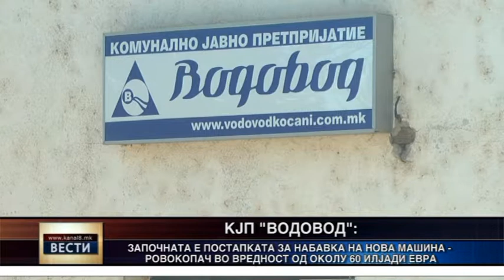КЈП „Водовод“ ќе набавува нова градежна машина - ровокопач